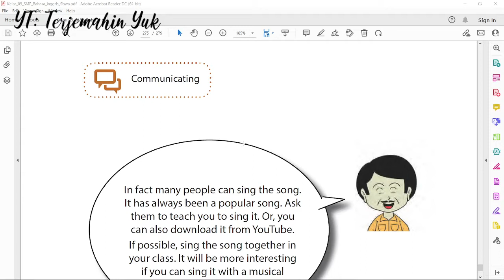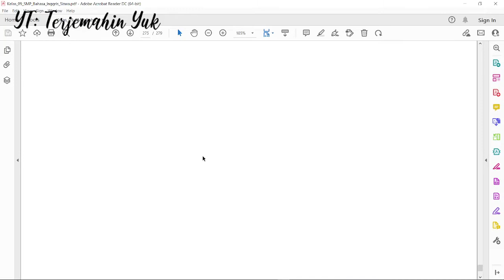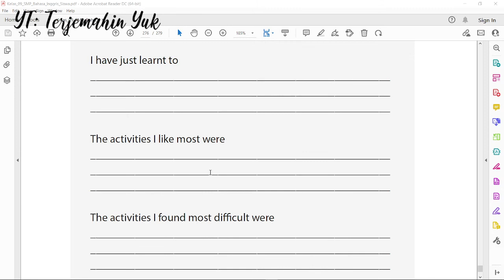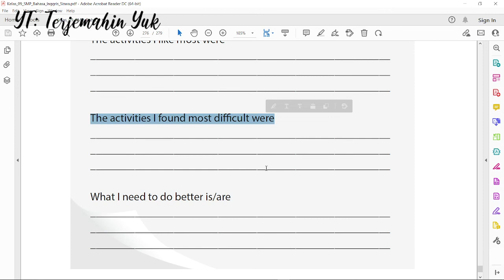Hal. 269-270 kelas 9 Terjemahan Buku Bahasa Inggris SMP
In fact many people can sing the song. It has always been a popular song. Ask them to teach you to sing it. Or, you can also download it from YouTube. If possible, sing the song together in your class. It will be more interesting
if you can sing it with a musical instruments like the guitar.